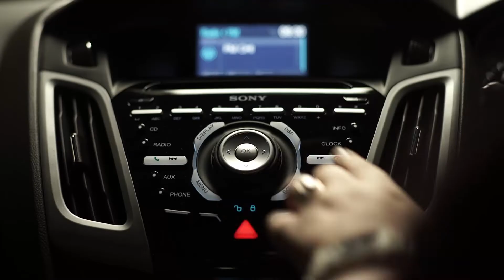Sarimah Show Promo